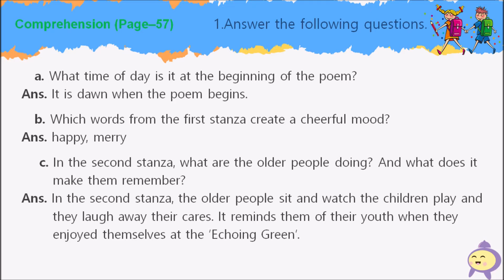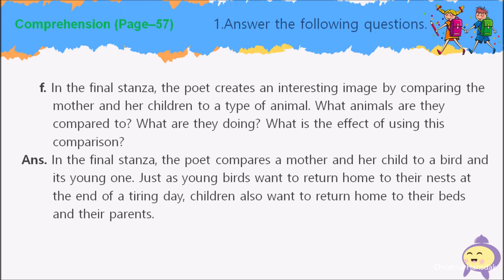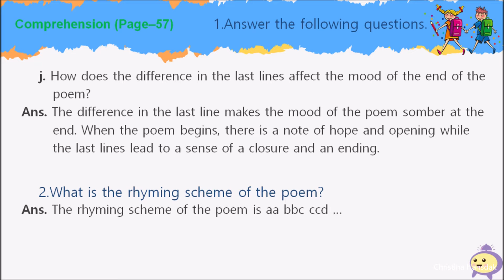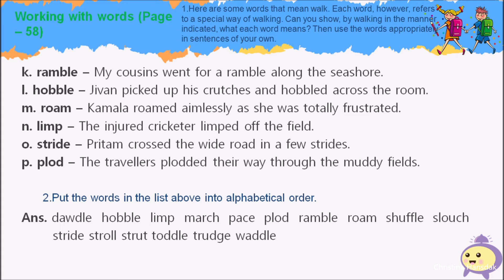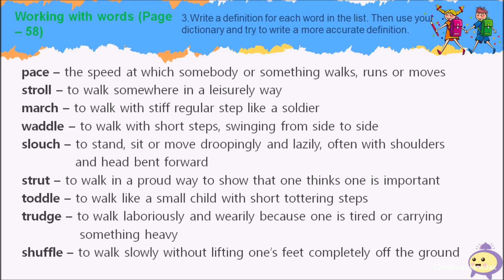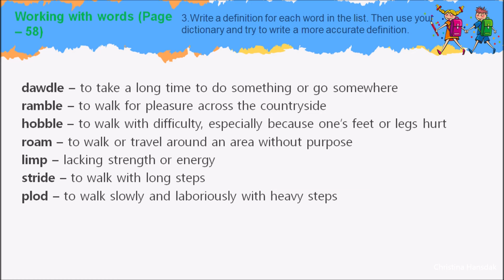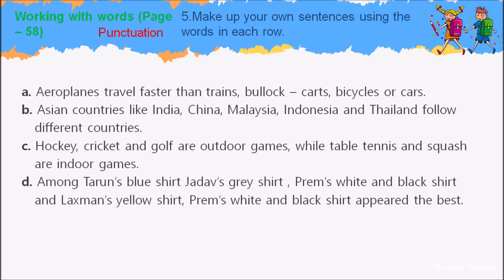Class 6 (New Oxford Modern English) Poem _ The Echoing Green (Q/A & Exercises)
Comprehension (Page–57)
1.Answer the following questions. _ 00:04
2.What is the rhyming scheme of the poem? _ 01:57
Working with words (Page –58)
Exercise no 1 _ 02:25
Exercise no 2 _ 03:10
Exercise no 3 _ 03:54
Exercise no 4 _ 05:03
Exercise no 5 _ 05:36
Learning about language (Pages 58–59)
Exercise no 1 _ 06:13